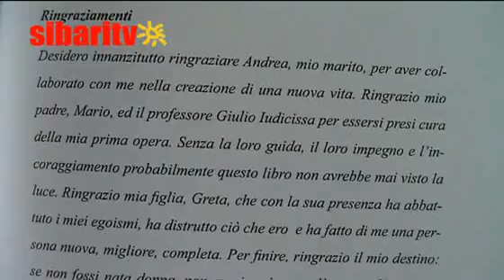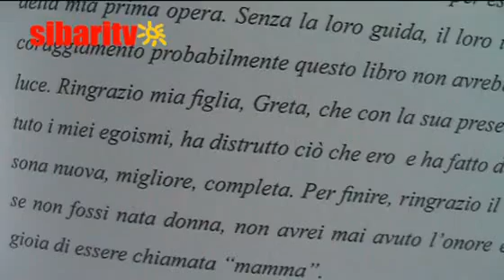Essere Mamma A Corigliano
Un diario. Ma non soltanto questo. Ecco l'esordio letterario della giovane Valeria Malvasi che ci racconta la sua esperienza di neo-mamma nel territorio della Piana di Sibari e, in particolare, a Corigliano Calabro. Il libro in questione ha un titolo illuminante, "280 Giorni", ed è una specie di vademecum per raccontare cosa succede a una giovane coppia della Sibaritide quando arriva un figlio: ci sono sacrifici da fare, gioie con cui sorridere, ansie da mettersi alle spalle in fretta. il tutto presentato al docente e intellettuale coriglinesce. L'opera è dedicata alle donne della costa jonica, ma pure ai loro compagni...